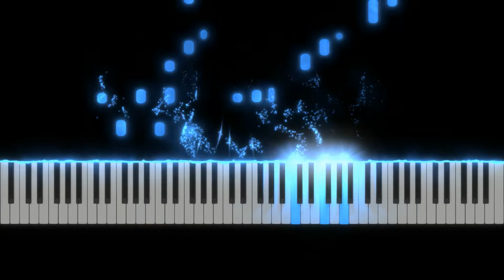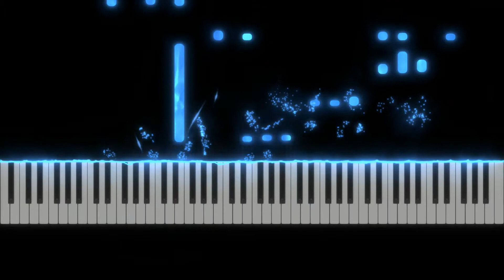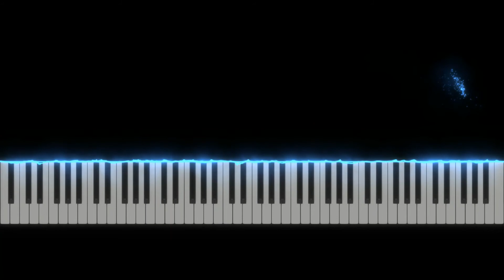O Rejoice in the LORD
O Rejoice in the LORD Baptist Hymn played by Zachiah Sawyer on piano.

Please comment any hymns you would like me to play!